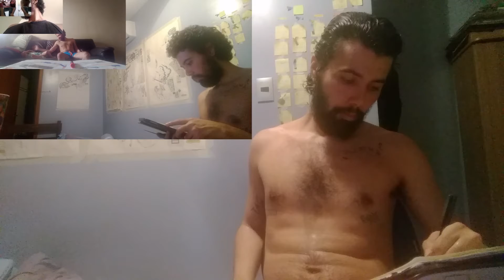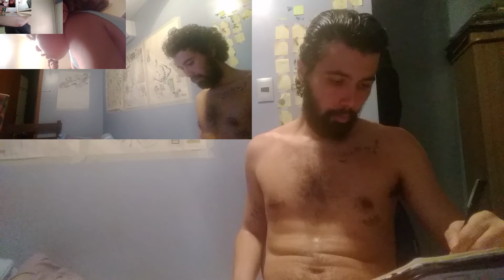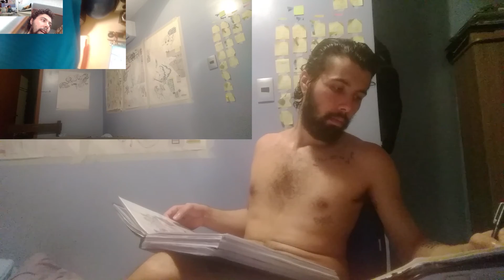The Unboxing of an Egg | Reaction x 305 ( A Continuing Essay Concerning Surprise Eggs )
This video is about:
surprise eggs unwrapping unwrap unbox unboxing box egg hatch open crack masuda method kinderegg kinder bueno easter bunny eggs videos eggsvideos video mistery mystery surprise secret frozen spiderman disney starwars genesis origin story chicken hen dinosaur olho história story eye top toys chocolate funny kids binge slime cars club play doh pig peppa tranformers x open process star wars tube you youtube evan channel review reaction feature shark baby lego big mouth educational watch friendly pop crunch foil asmr instruction building water show wet collection collector blu huevo surpresa tv hobby family fluffy jet production productions all every catch trains 4 u arcadius kul toyz biggest skit sketch game play lion king surface videoart videoarte sponge bob nickelodeon cartoon network toon 10 lol glitter globe doll lol disco series shop buy hatchimals animal mermal magic colleggtibles ryan mini pikmi pack pops sugar free my little pony cutie mark crew blind bag rainbocorns ultimate zuru mini brands ailover jewlry royal dozen plush crush puzzle ball pals super joy maker money.

And as a reflection of the world, the internet and the state of things.
Video and narration: Daniel Bretas
Soundtrack: dedeco